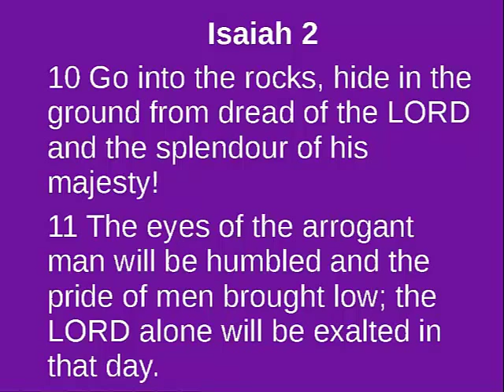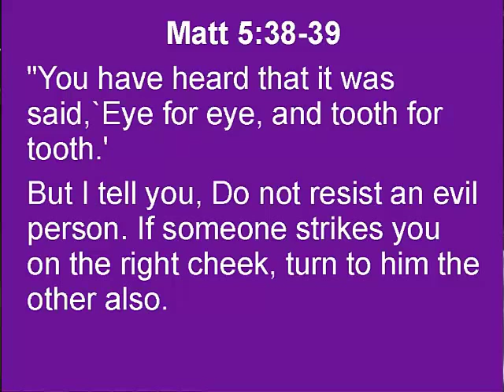The doctrine of “headship”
There is a lot of discussion (at least there is in the online circles I move in) about claims to a doctrine of "headship" that is biblical and that means husbands should take a leadership role with respect to their their wives. Or possibly that men should over women more generally.

In a recent discussion someone objected to my presentation of these issues by pointing to the fact that the Bible seems on a "literal" reading to support this idea, by using "head" in e.g. Eph 5:23